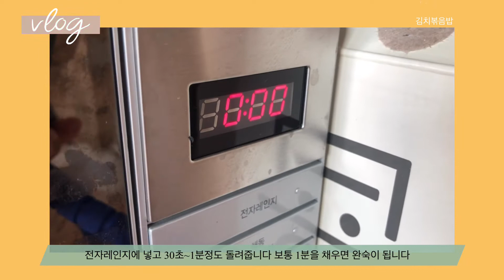집밥로그~200322 / 김치볶음밥 닭야채간장조림